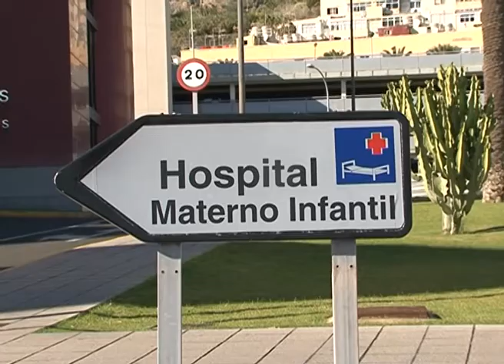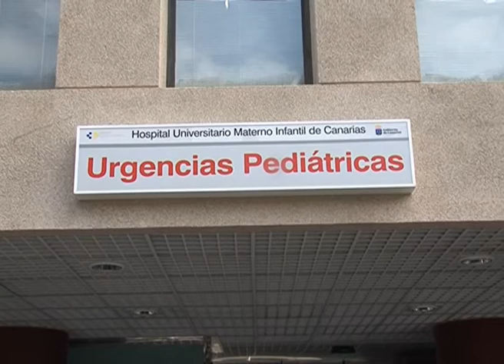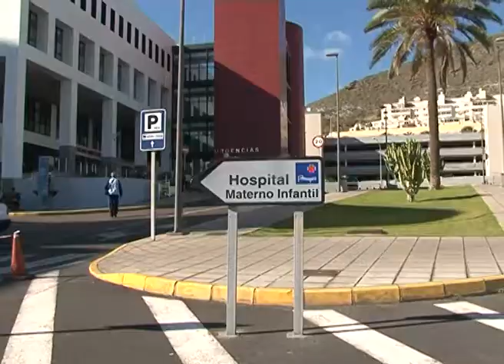AL MINUTO: N 1308 RUEDA DE PRENSA DE INTERSINDICAL CANARIA SALUD-GC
Bernardo Medina, responsable de Comunicación de Intersindical Canaria GC, convoca a los medios en respuesta a la rueda de prensa ofrecida por Brígida Mendoza en relación a la Unidad de Cirugía Cardíaca Infantil del Hospital Materno Infantil